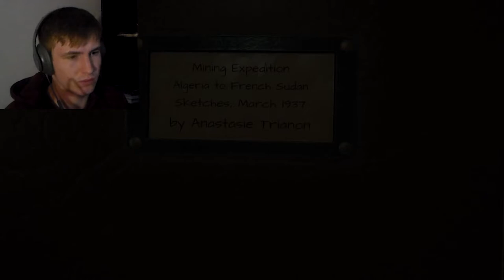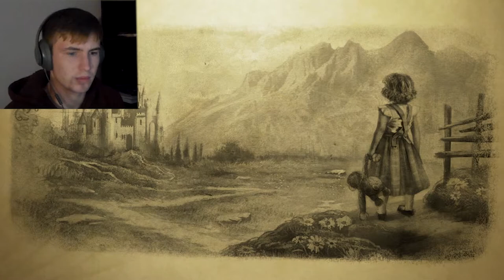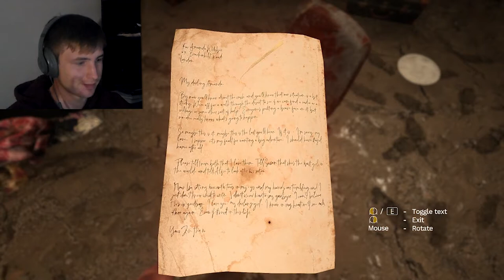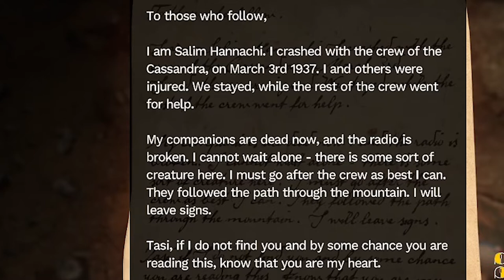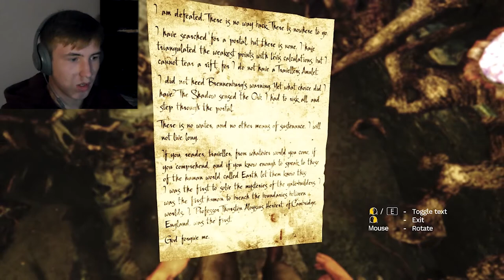This Game is Wild! | Amnesia Rebirth (Part 1)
This game surprised the hell out of me because I had no Idea that Amnesia was gonna have another game until I saw a notification of this game on twitter. So here we have it, amnesia rebirth and I am so excited to play through this titan of a horror game with all of you. I remember watching all the OG youtubers play amnesia so to be doing this is incredible. Part 2 is coming so get ready.